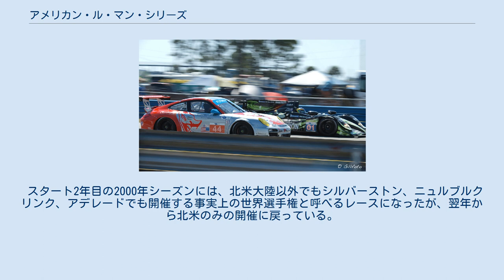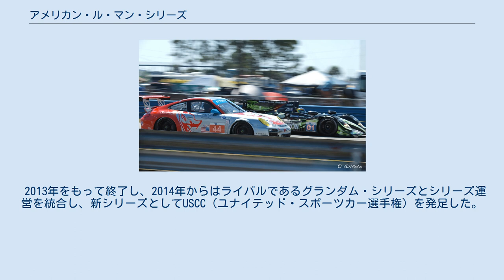アメリカン・ル・マン・シリーズ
アメリカン・ル・マン・シリーズ（American Le Mans Series 、通称：ALMS）は、北米各地を転戦して行われていたスポーツカーレースのシリーズ。
 2013年セブリング12時間レース 前身は1971年にIMSA（International Motor Sport Association）が始めたGT/スポーツカーによる耐久レース。
1998年末にドン・パノスが組織ごと買収し、1999年よりル・マン24時間レースを主催するフランス西部自動車クラブ（ACO）規定による新シリーズとしてALMSをスタートさせた。
 スタート2年目の2000年シーズンには、北米大陸以外でもシルバーストン、ニュルブルクリンク、アデレードでも開催する事実上の世界選手権と呼べるレースになったが、翌年から北米のみの開催に戻っている。
 2009年シーズンはLMP1クラスにアウディ（セブリングのみ）、アキュラ（ホンダ）、LMP2クラスにポルシェ、アキュラ、マツダ、LM-GT1クラスにシボレーが参戦した。
 同年、LM-GT1クラスに最後まで残っていたコルベットレーシングがシーズン途中でLM-GT2クラスに移行した為、翌年にはLM-GT1クラスが消滅した。
 2012年時点において、アストンマーティンヴァンテージ、BMW M3、シボレーコルベット、ダッジバイパー、ロータスエヴォーラ、ポルシェ911GT3といった多くのLM-GTE規格の車両が出場するシリーズでもあった。
 2013年をもって終了し、2014年からはライバルであるグランダム・シリーズとシリーズ運営を統合し、新シリーズとしてUSCC（ユナイテッド・スポーツカー選手権）を発足した。